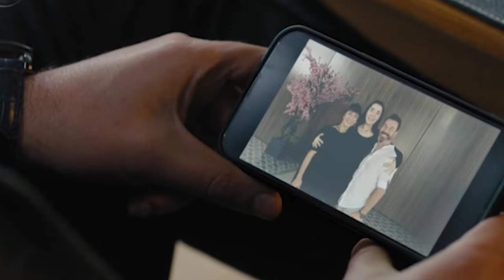ክፍል ሃያ አራት - Anqets part 24 - አንቀፅ ክፍል 24 kana tv ankets አንቀጽ 24